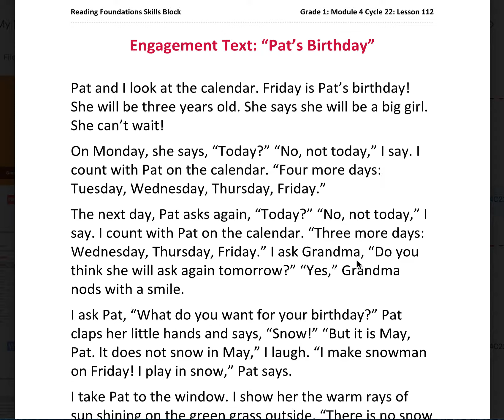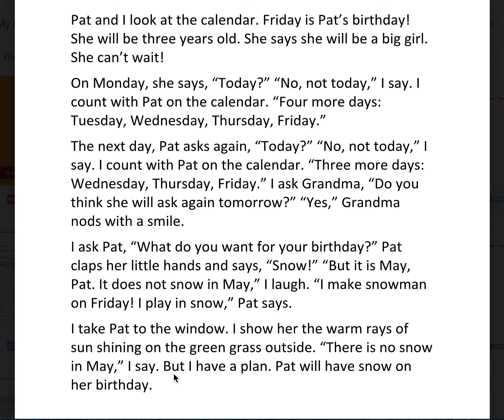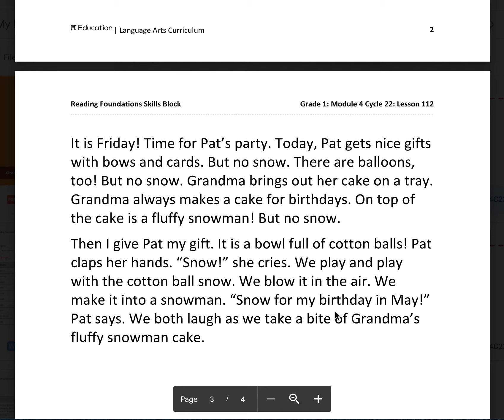Pat's Birthday Cycle 22 Engagement Text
Listen to the Grade 1 Cycle 22 Engagement Text before listening to and reading the Decodable.